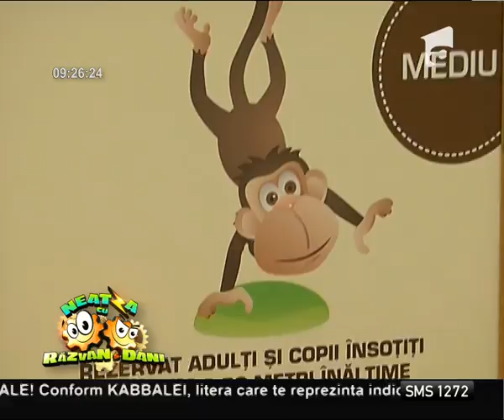Edenland Park la Neatza cu Razvan si Dani, 14 iulie 2014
Prietenii nostri de la Neatza revin la Edenland ori de cate ori au ocazia (ceea ce va dorim si voua!). Celor care au deschis televizoarele pe Antena 1 luni dimineata, pe 14 iulie, le-am reamintit matinal cat de bine se pot simti la Edenland Park zi de zi.